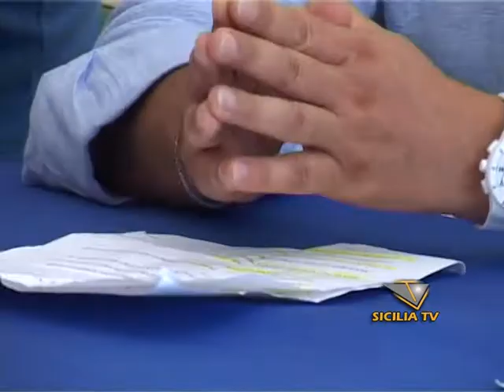La dirigenza del Pro Favara minaccia la consegna della squadra al sindaco